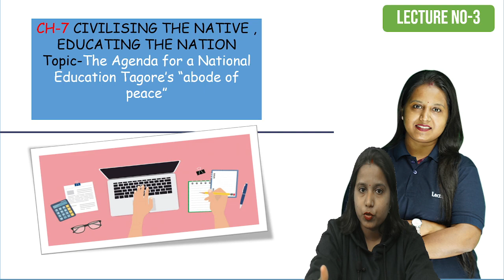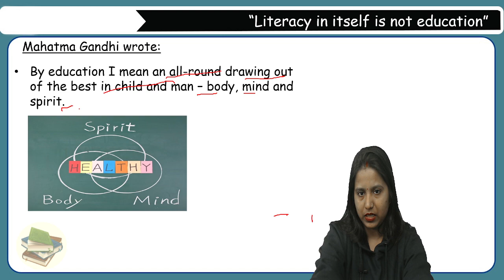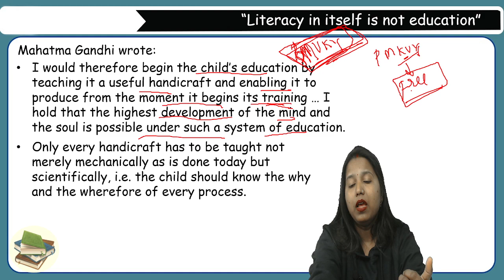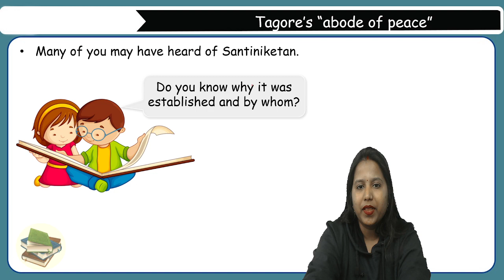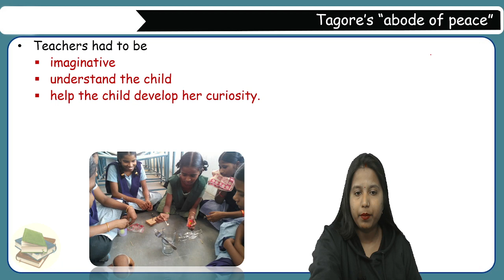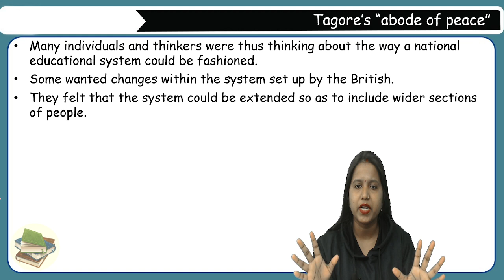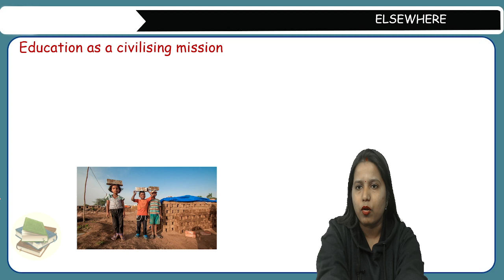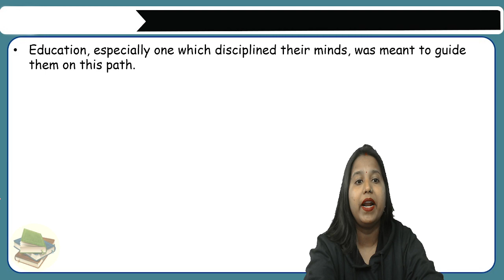Class 8 History Chapter 7 Civilizing the Native Educating the Nation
✔️ Class: 8th
✔️ Subject: History
✔️ Chapter: Civilising the ‘Native’ Educating the Nation
✔️ Topic Name: Civilising the ‘Native’ Educating the Nation Full Chapter Class 8 | CBSE Class 8 History Chapter 7
✔️ Topics Covered in This Video: Full Chapter Explanation from Class 8 History Chapter 7